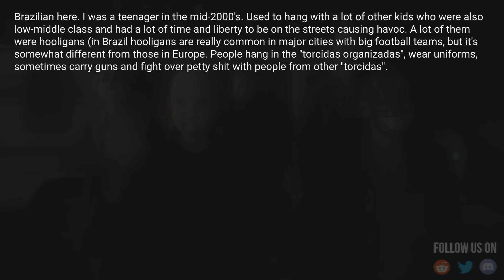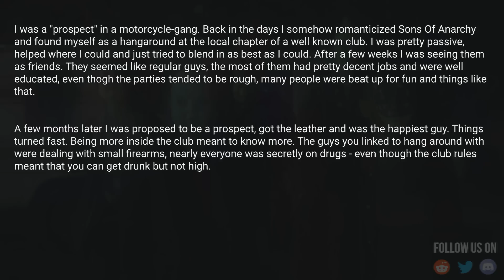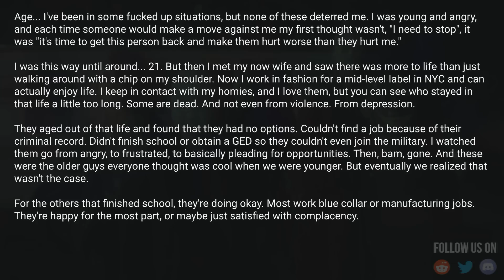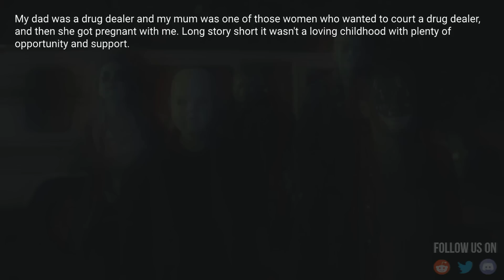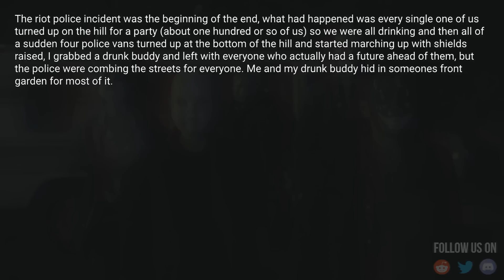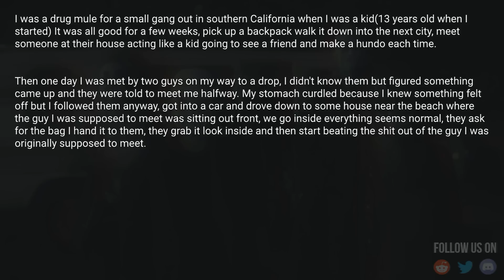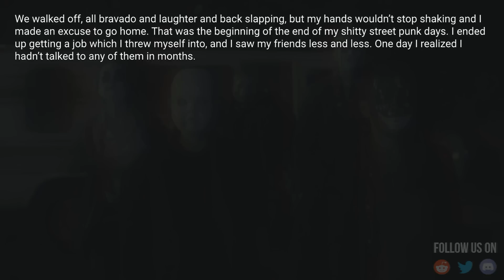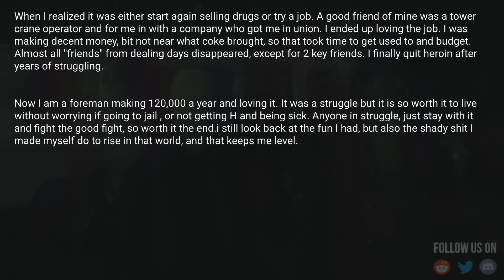Former Gang Members, what incident made you realize you didn't want to be in a gang anymore?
Source and Credit:
► Written By : [Serious] Former Gang Members, what incident happened that made you realize you didn't want to be in a gang anymore?